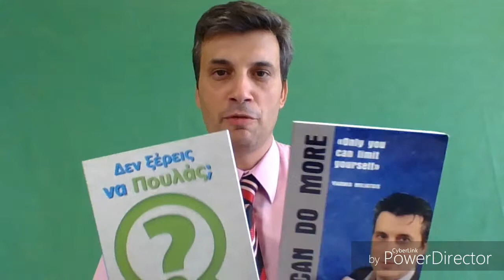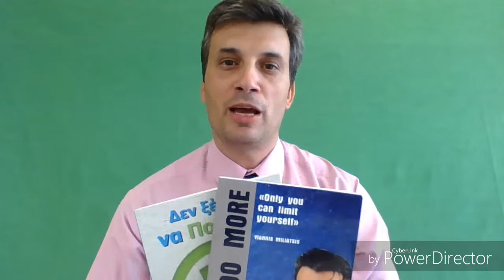Μπορείς Περισσότερα! Το βιβλίο για την παραγωγικότητα που θα σου αλλάξει την ζωή!